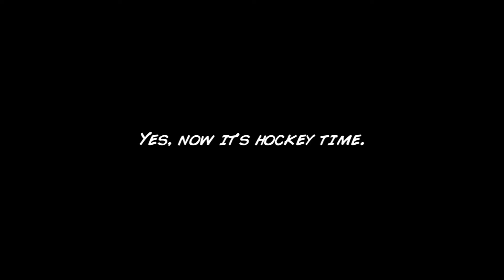Rocket League | Trademark f***in' moves! (w/ Buttons) - Split the Screen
It's Hockey time! We played a bit of Rocket Hockey with our good friend Buttons... and showed off our amazing trademarked moves.